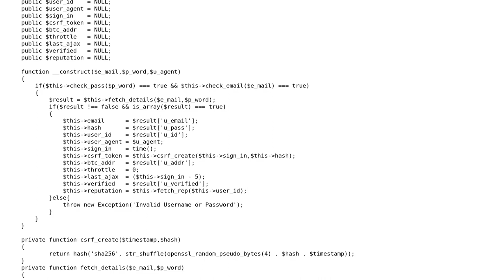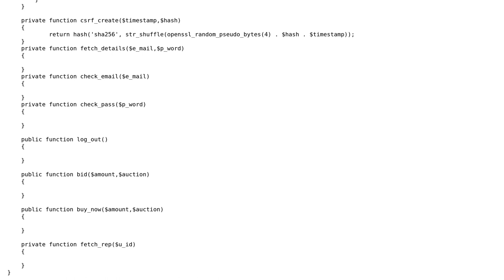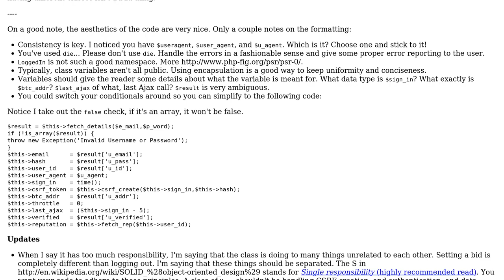Code Review: First attempt at making a user class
With thanks & praise to God, and with thanks to the many people who have made this project possible! | Content (except music & images) licensed under CC BY-SA | Music | Images & others | With thanks to user r3wt user Alex L and the Stack Exchange Network Trademarks are property of their respective owners. You are responsible for your own actions.